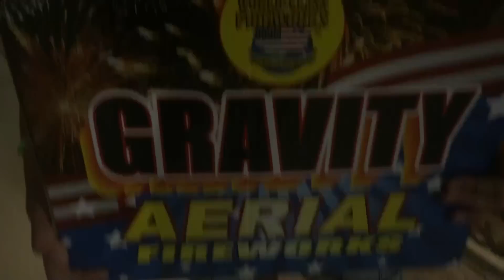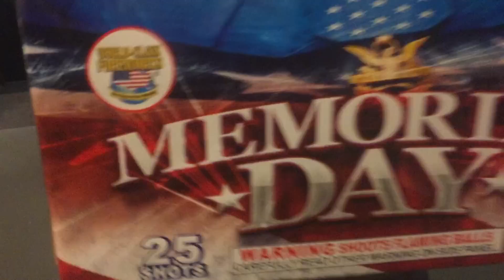Happy Fourth of July + Art Giveaway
We have a couple announcements today:

1. This week we’ll be taking a short summer break. We’ll return next Monday (July 11th) with a new video.

2. If you’re an art club member, no worries! We’ll still be posting our member lessons this week. If you’re not an art club member yet, be sure to sign up.

3. If you like cooking with your kids, check out this new YouTube channel Half Pint Cooking.

--Have your kids draw, paint, or sculpt something they love about their country (or even how they celebrate their country).
--Take a photo of their art.
--Post that photo to Facebook, Instagram, or Twitter.
--Tag us in the photo and use the hashtag
--Also, be sure to include your child’s age.
--We’ll pick four winners, two that are 8 and under and two winners over 8.
--We’ll announce the winners next Monday (July 11th).
--Remember the most important thing is to HAVE FUN!

We can’t wait to see your art and how you love to celebrate your own country.

We hope all of our U.S. art friends have an amazing and safe holiday.